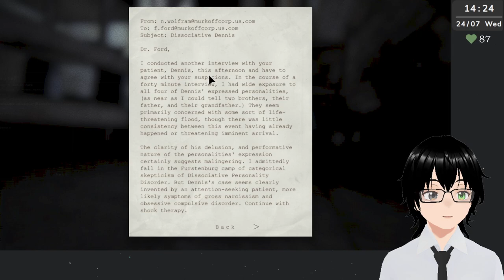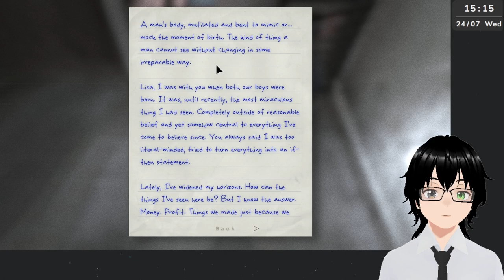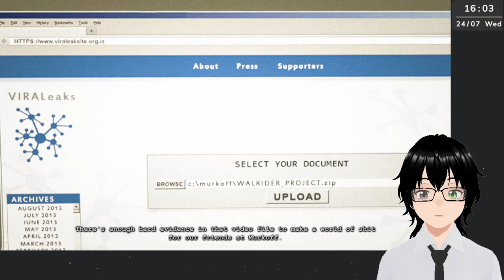[Outlast DLC] #2 Let's finish this.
Whistleblower DLC
Genre: Survival horror
Developer: Red Barrels
Publisher: Red Barrels
Follow me on these platforms:
Credits:
Model - VRoidStudio